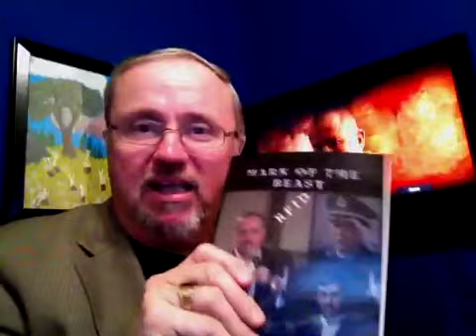2nd Amendment: "Pastors Wife Found Dead" Texas!!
Theologian Paul Begley of Indiana explains the sad story of Harriet Deison and how the media is attacking 2nd Amendment rights